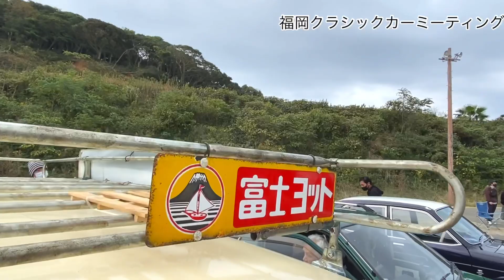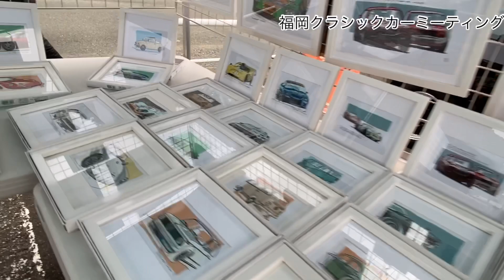【愛車歴４５年？！】第5回福岡クラシックカーミーティングにいってきたよ♬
おはうぃき！いつも視聴頂きありがとうございます(*'ω'*)♥

時代がタイムスリップしたような気持になりました(#^^#)♡

うぃきのサブチャンネルはこちら💁‍♀️

●200円のお掃除グッズで

こっちでもライブしてるよ！

お仕事の御用命はこちらのメールアドレスにお願いします。